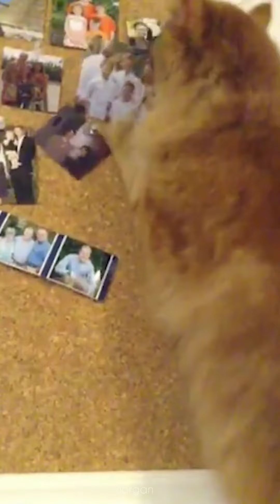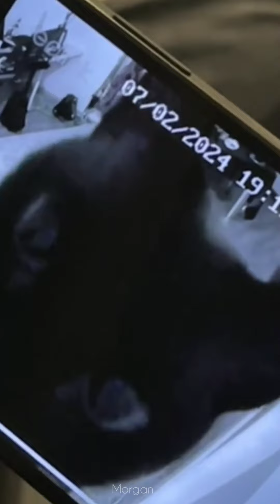FUNNY CATS and DOGS & BIRDS 🐱🐶🦜 Funniest Animals Videos 2024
Funniest compilation with Cats and Dogs, Birds & other Animals. Animals amaze with their intelligence. Funny fails, strange situations, smart, amazing, crazy animals and much more with Animals:)